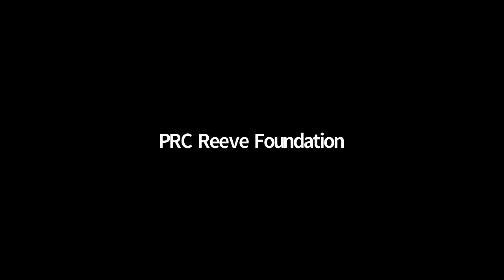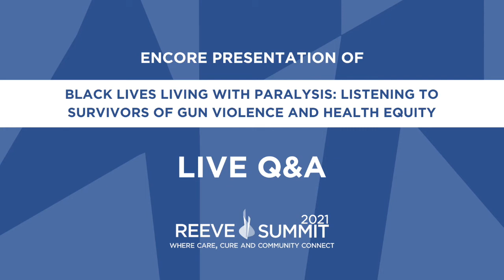Encore Presentation of Black Lives Living with Paralysis June 2021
Encore Presentation of Black Lives Living with Paralysis: Listening to Survivors of Gun Violence and Health Equity

Please join us for an encore presentation of Black Lives Living with Paralysis: Listening to Survivors of Gun Violence and Health Equity, which was featured at this year’s Reeve Summit 2021. It will include additional discussion and a live Q&A with some of the panelists. Anyone can be impacted by gun violence, but Black Americans are disproportionately impacted by this type of violence. They experience nearly 10 times the gun homicides, 15 times the gun assaults, and 3 times the fatal police shootings of white Americans. We are grateful these panelists are willing to share their personal stories, including about not only how they survived such a traumatic event but how they have gone on to thrive despite the deep inequities, barriers and stigma accessing resources and support. We hope the panel will raise awareness about this important topic and offer clear a call to action for participants about how organizations like the Reeve Foundation and others can prioritize these communities who are under resourced with information and support.

Participants:
Jen Longdon - Moderator
Felicia Gibson - Speaker
Wesley Hamilton - Speaker
Tyra Randle - Speaker
Garrison Redd - Speaker